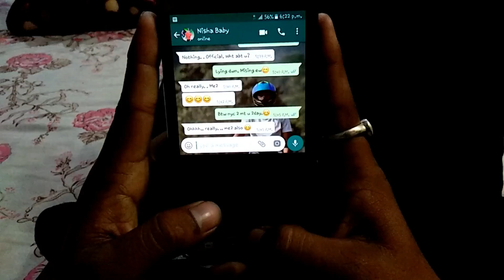Love Dhoka Aur Paisa || Comedy video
A Creation by Hellis&Maz.
A story written by Tj Hellis
camera:- Arfan Ali Maz
concept and direction:- Tj Hellis
Artist:- SANTOSH,
             PRAWANDHA
             RAJIB
             DIPON
             ARFAN ALI MAZ
Guys if you like this video plz click the lyk button, share and cmmnt dwn.
And subscrib to stay tune.
Peace.